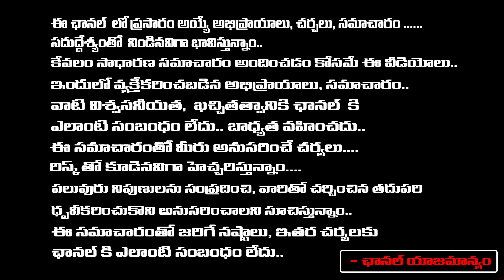Shamshabad Apsara Case Updates | Sai Krishna | Hyderabad | Red Tv